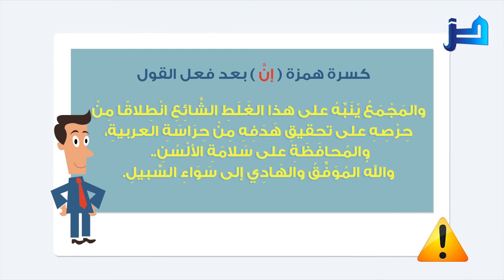التنبيه الرابع لمجمع اللغة العربية: كسر همزة (إنَّ) بعد فعل القول